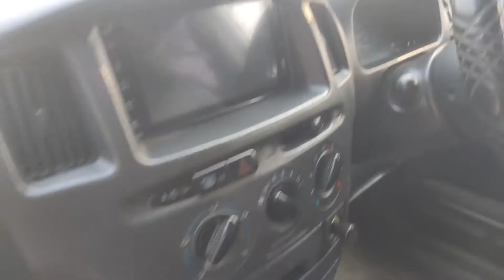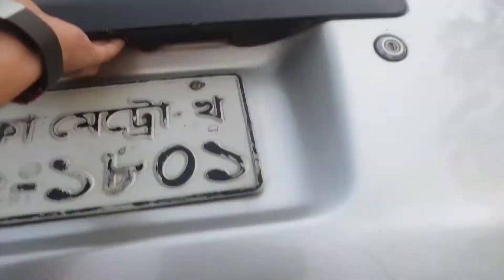probox car model 2003, registration, 2007.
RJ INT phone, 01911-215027